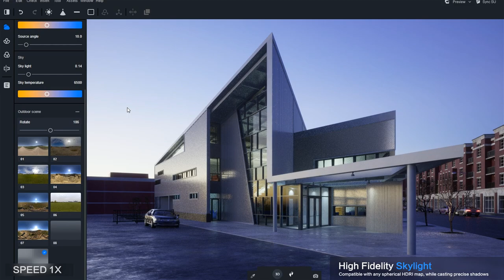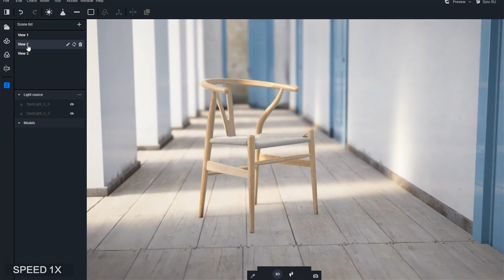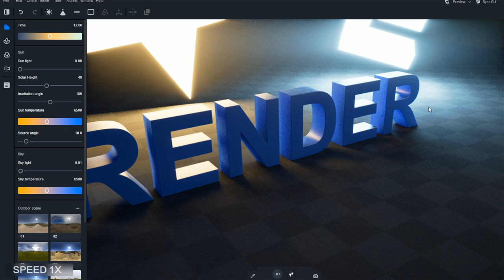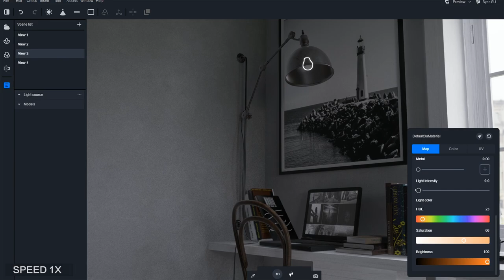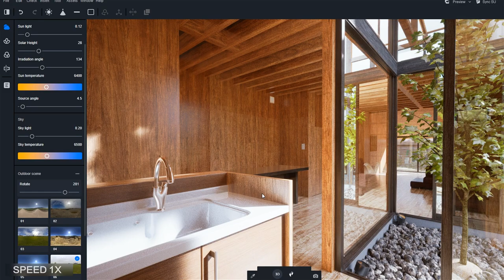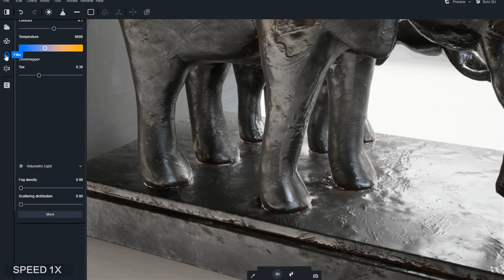D5 Render Trailer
Created by Dejie Yu

The All-New D5 Renderer is a real-time raytracing renderer, built on top of D5’s proprietary dynamic global illumination system and NVIDIA’s RTX & DLSS acceleration Technology.

Compatible with SketchUp | Revit | Rhino | ArchiCAD | 3DS Max | Blender

Professional Material and 3D Object Library for Interior, Architecture, and Landscape Design.

D5 Render Community Version is Free Forever to render images up-to 8K resolution.